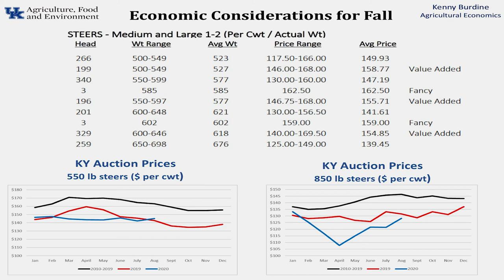Virtual Beef Bash with Kenny Burdine's economic considerations for fall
Virtual beef bash with Kenny burdine's economic considerations for fall cattle market.